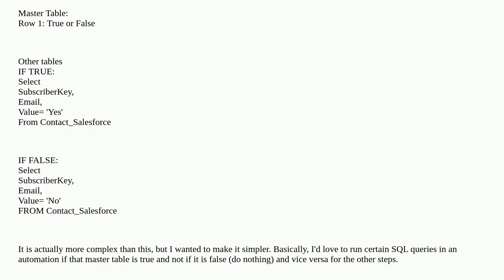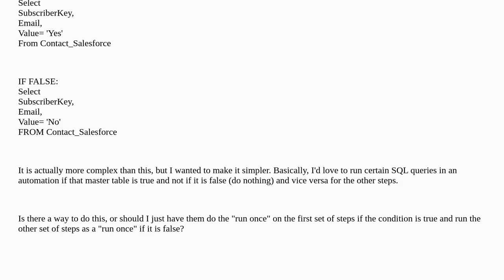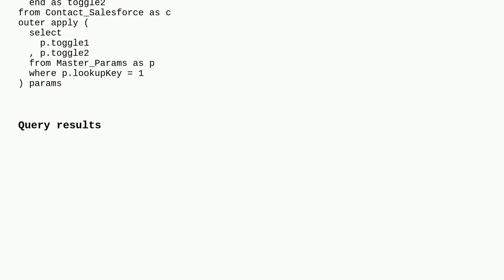Salesforce: Is there a way to process SQL queries in Salesforce Marketing Cloud based on criteria...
Is there a way to process SQL queries in Salesforce Marketing Cloud based on criteria in another unrelated table?

A special thanks goes out to the community

  marketing-cloud if sql automationstudio